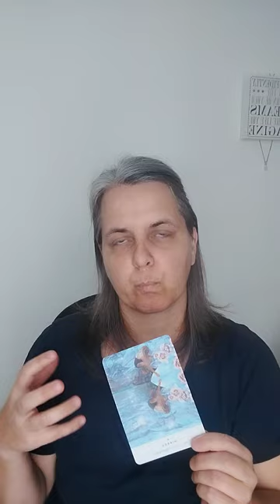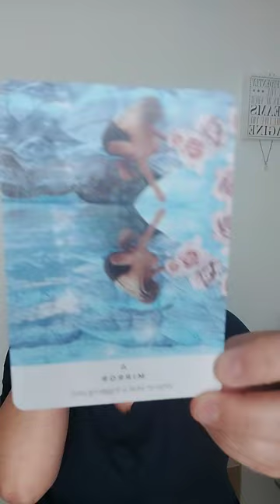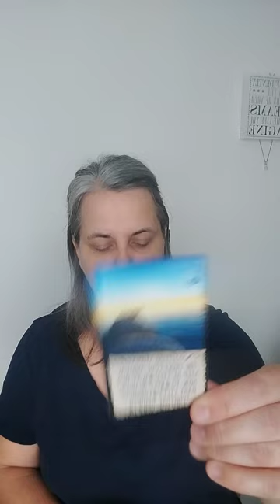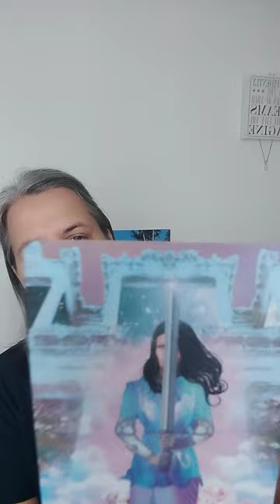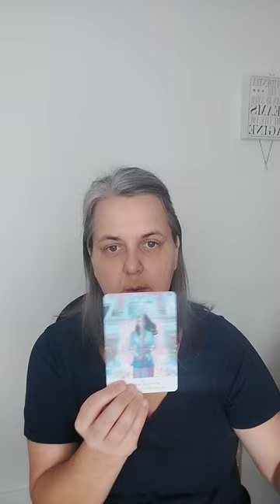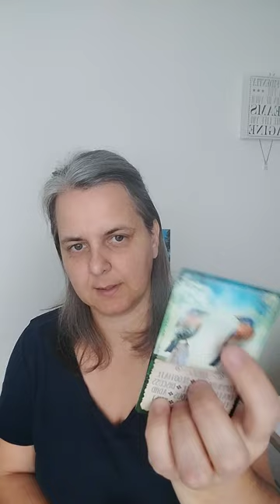Jouw uitdaging voor november ~ Noord Node in de luchttekens & huizen (incl. timestamps)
Welke uitdaging brengt november? Welk talent of kracht kan je helpen met de uitdaging om te gaan? Wat is het extra advies voor elk?

NN in waterman of 11ste huis 00:58
NN in weegschaal of 7ste huis 12:05
NN in tweelingen of 3de huis 20:32

Kijk naar je astrologische kaart waar in welk teken en huis jouw Noord Node staat. Daar liggen de lessen die we te leren hebben, de groei die we kozen. Je Zuid Node is waar je comfortzone ligt en wat je dus meeneemt in dit leven als "geleerd" in vorige levens.

Alle cursussen en diensten vind je terug op de websites hieronder vermeld!!!